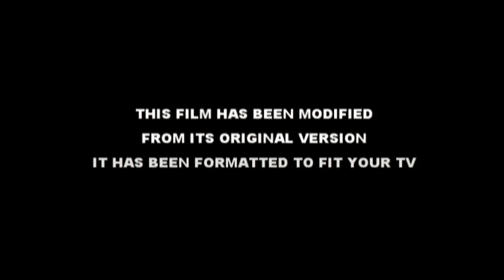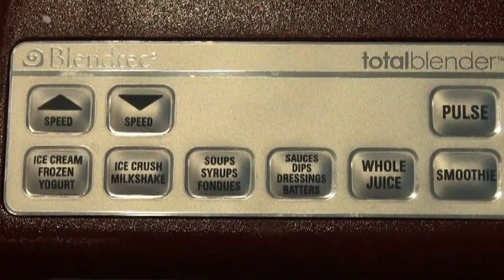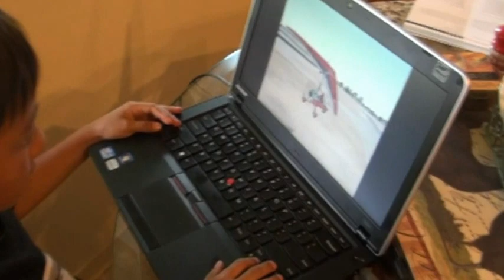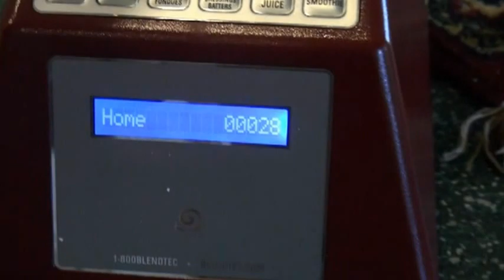Cliff Singontiko family at Hilton Hawaiian Village, Hawaii June 5, 2012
It was a pleasure to have our son Cliff and family, Marianna, Joshua, Carter and Jathan in our house during their vacation in Oahu, Hawaii. They have enjoyed their visit and we had a lot of fun together. This video shows just how gorgeous our island is.. Enjoy.

Agens and Soeleman Singontiko